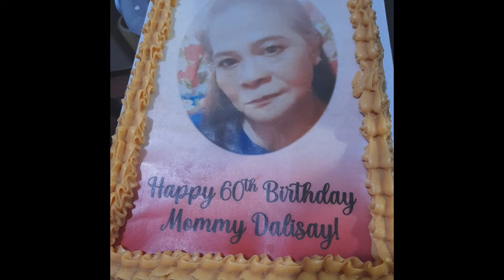Some of my Latest Cake Creations...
Showing my latest cake creations.. Hope u enjoy watching the videos.
For comments and inquiries just visit my
FB account : Nancy Bayer or through pm/dm
my messenger : Nancy Bayer

Thank you all guys for the support.